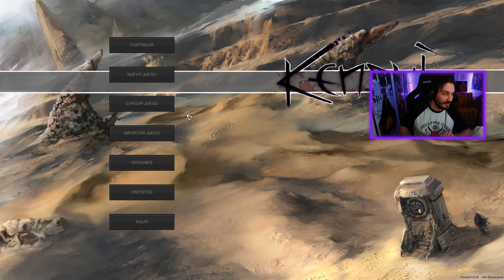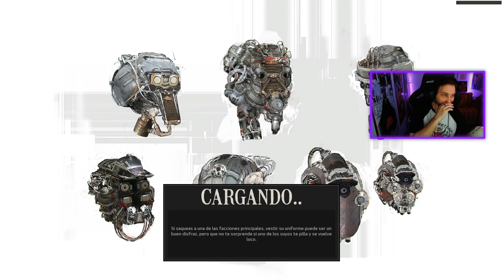LOS CAZADORES DE TECNOLOGÍA | Kenshi | Episodio 30